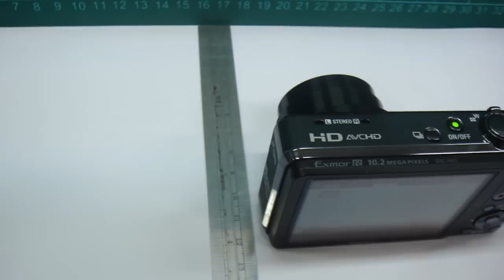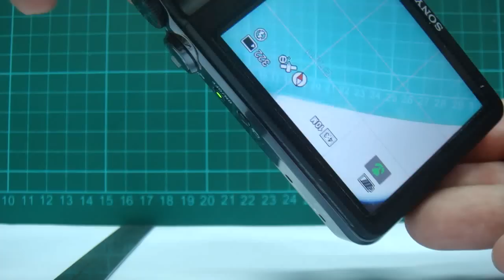Sony HX5V 鏡頭加速感應裝置？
E:62:11 額外的功能